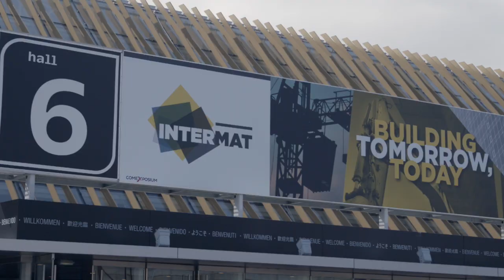POWER UP LAUNCH OF 2 NEW YANMAR INDUSTRIAL ENGINES AT INTERMAT 2018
4TN101 and 4TN107 NEW YANMAR industrial engine launching